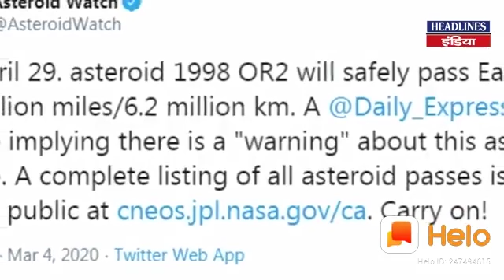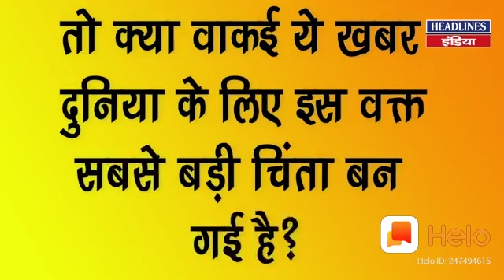22 March 2020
Video from J Ei S A R A M